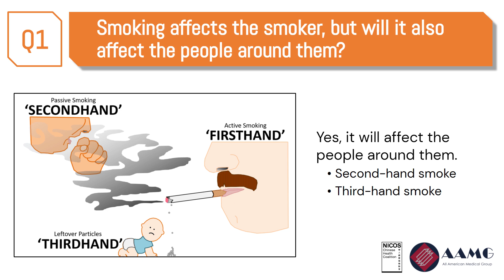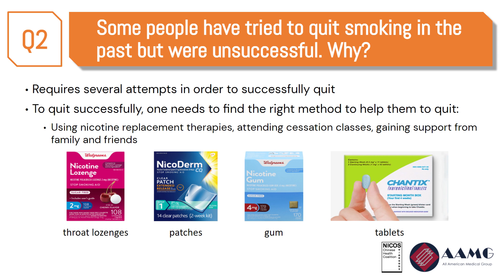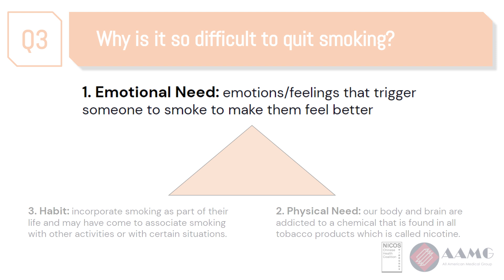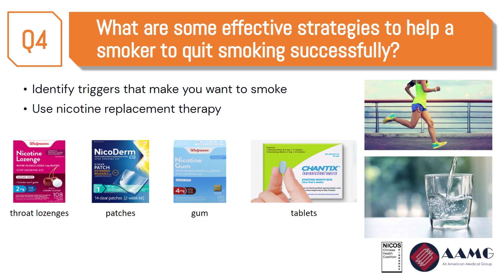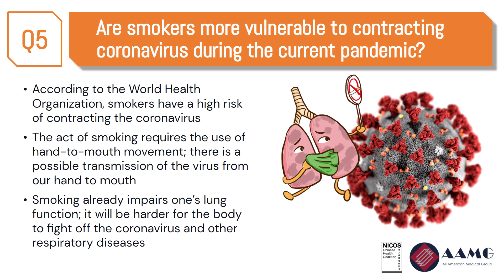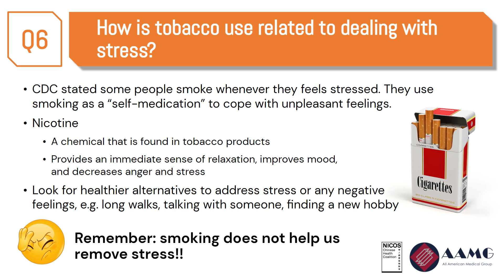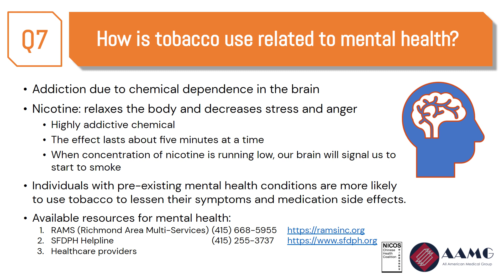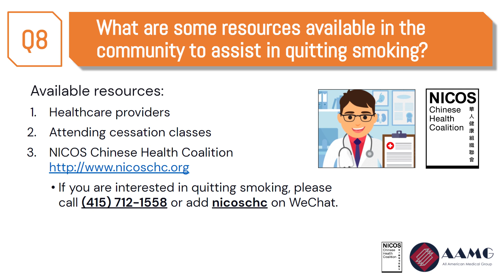(English) Why Is It Hard to Stop Smoking? Strategies to Quit Smoking Successfully | AAMG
Have you ever heard of third-hand smoking? How does smoking increase the risk of COVID-19? Why is smoking so addictive? How can you quit smoking effectively? We invited Lean Yu, health educator at NICOS Chinese Health Coalition, to explain these answers and share her strategies on how to quit smoking.

Note: the incentive for the water bottle with goodies, mask, and sanitizer is available while supplies last.